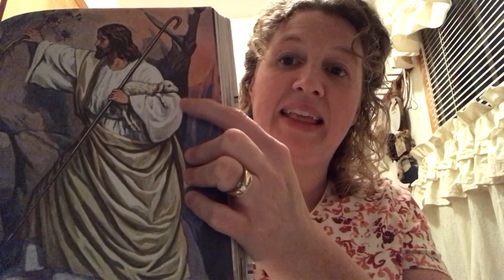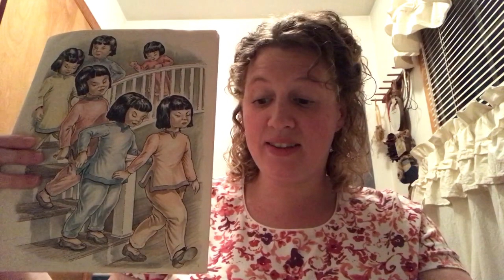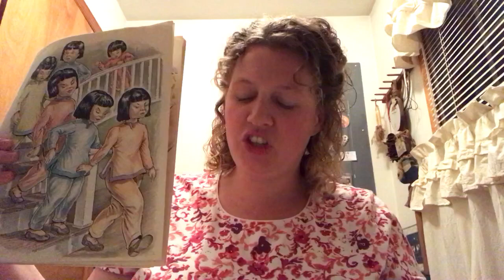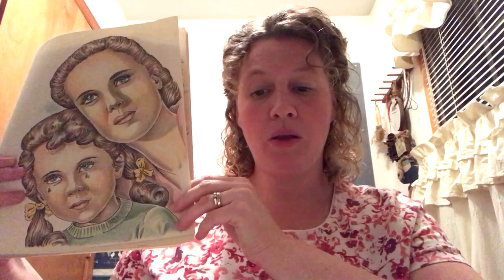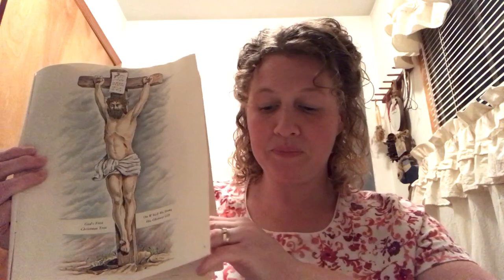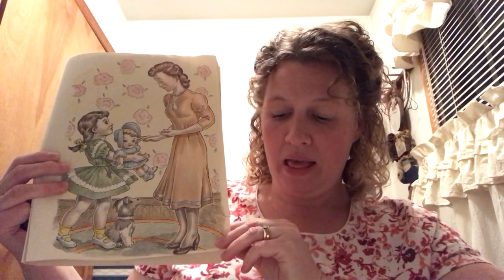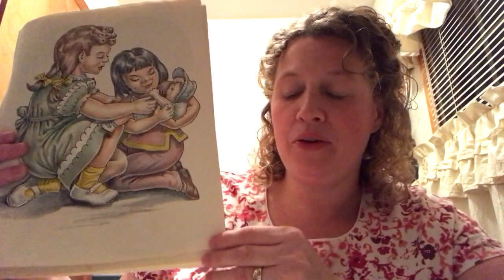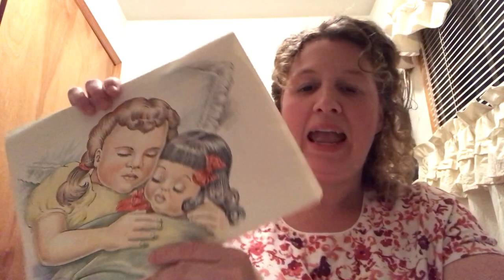King's Kids | Thursday, April 30, 2020 | The Lost Sheep